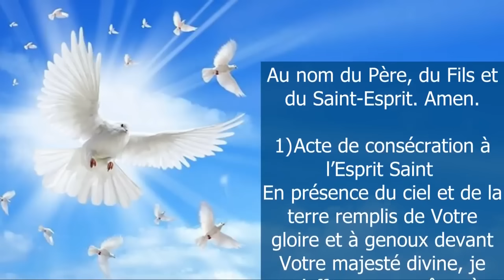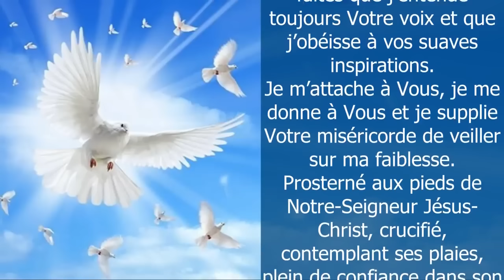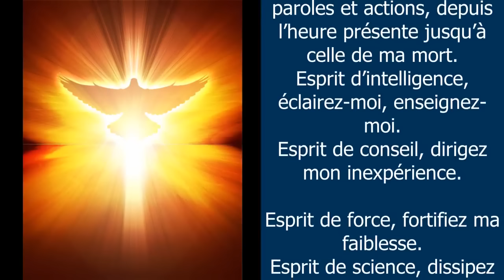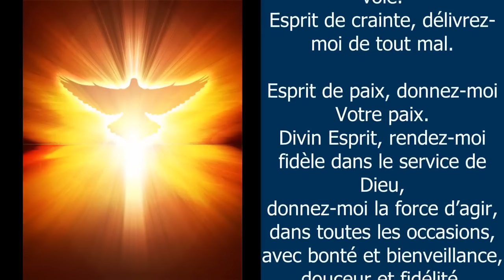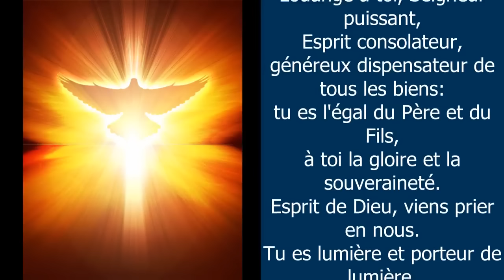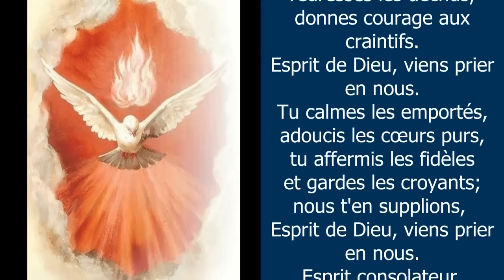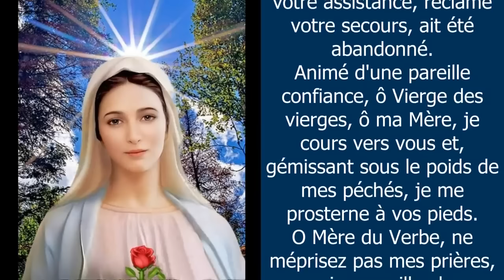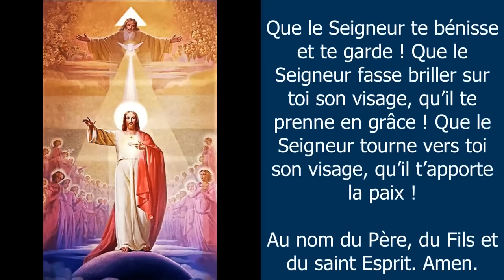Prière AU SAINT ESPRIT ✨ Pour RECEVOIR LA PUISSANCE DU SAINT ESPRIT DE DIEU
Prière PUISSANTE au SAINT ESPRIT pour appeler l'Esprit Saint le matin, le midi, le soir et toute la journée, pour recevoir la Puissance du SAINT ESPRIT DE DIEU ✨ Prière pour être rempli du Saint Esprit et pour invoquer le Feu de DIEU - Viens Esprit Saint, viens, viens habiter dans nos cœurs, viens nous éclairer de ta lumière, viens nous remplir de ta présence tout au long de cette journée. Viens, viens Saint Esprit accorde-nous Tes 7 dons sacrés, Amen - Prière du matin catholique chrétienne - 10 minutes de Prière matinale puissante - Prière sous l'onction du SAINT ESPRIT consolateur
00:00 Prière PUISSANTE au SAINT ESPRIT
02:46 Prions ensemble une dizaine de chapelet pour vos intentions pour vos intentions
07:56 Souvenez-vous, ô très miséricordieuse Vierge Marie
08:50 Mon Dieu, je crois, j'adore, j'espère et je vous aime
09:07 Très sainte trinité, Père, Fils et Saint Esprit
09:48 Oh mon Jésus, pardonne-nous nos péchés
10:04 Que le Seigneur te bénisse et te garde !

Amen.

Vierge pure,
Le Créateur est né de toi :

Grand Saint
dont j'ai l'honneur de porter le nom,
protégez-moi,